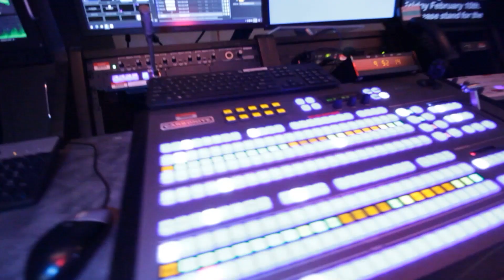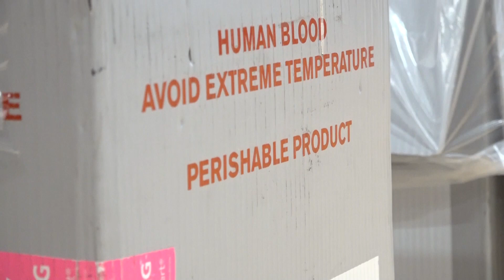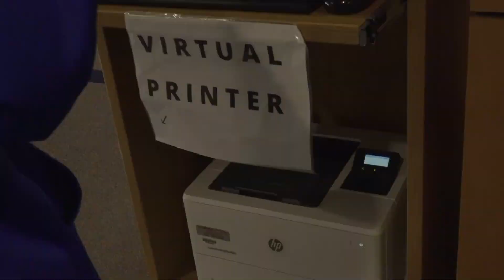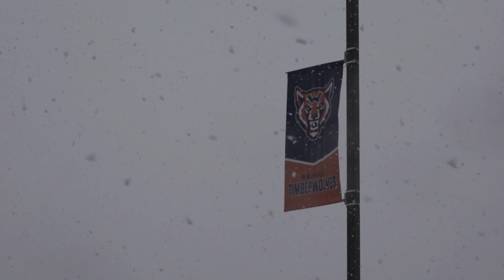Monday Mourning! March 27, 2023 S1E1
Red Cross Blood Drive
Spring Concert
Online Classes
Snow Days
Talk Back
Sports